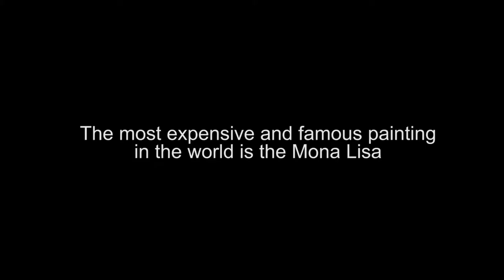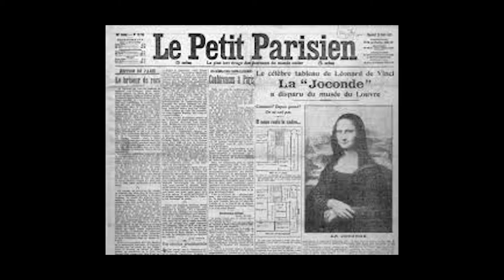Selling The Most Expensive Painting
"Mona Lisa at the Louvre"